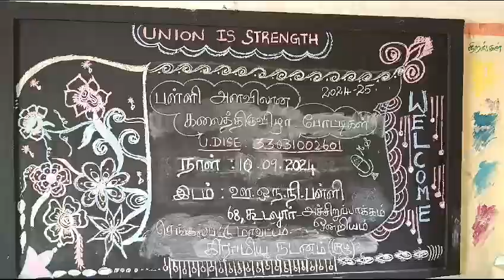சுற்றுச்சூழல் வளம் காப்போம் 🌳🌳🌳🌲🌲🌲🌴🌴🌴 கலைத்திருவிழா 💕💕🎈🎈 பள்ளி அளவில் நடைபெற்ற போட்டி.......💯💯💯